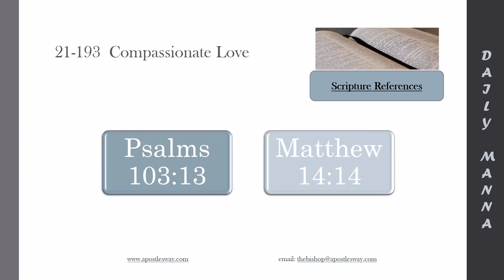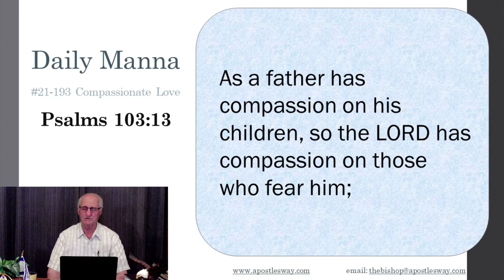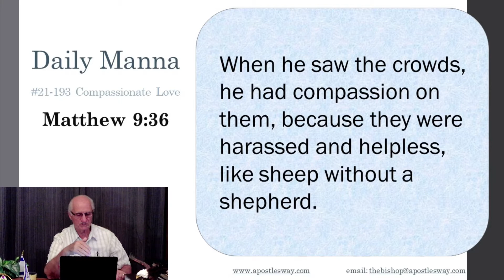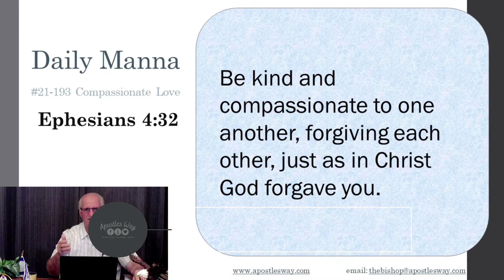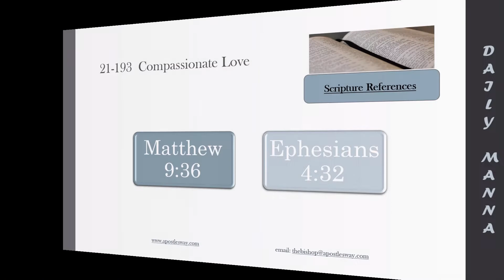21-193 Compassionate Love --Daily Manna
This week we will be teaching on How God Loves.

Also, join us each Sunday morning @8am for Coffee with the Bishop. Bishop Bob Sharp reveals the truths from the Word of God to help strengthen your faith.